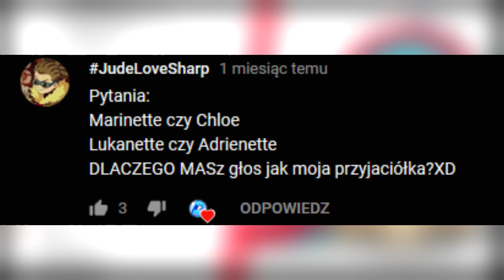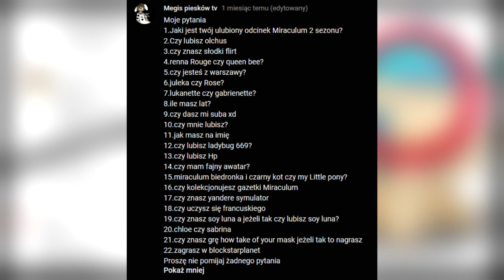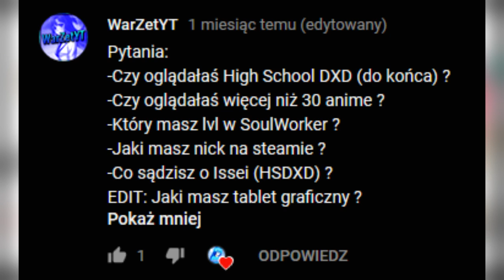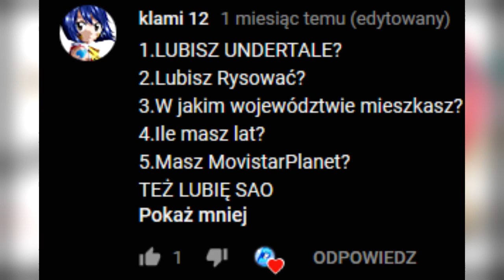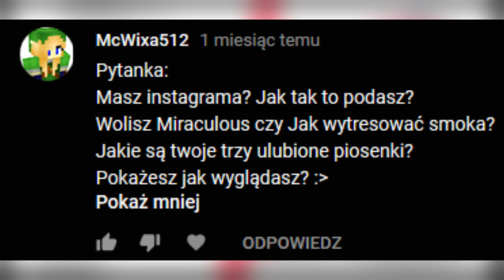JAKI MAM NICK NA STEAMIE?! 💿 | Spytaj Poni #3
▪ W dzisiejszym filmie Wam przedstawię pytanka od was! Jaki mam nick na Steamie i wiele innych! Zapraszam do oglądania! :3

✪SOCIAL MEDIA✪
▪Grupa
Somepony#5374
 ▪Mail kontaktowy

🎙️ Nagranie Audio: Audacity
📺 Montaż: Sony Vegas 15
💽 Oprawa Graficzna: Adobe Photoshop CC 2018

► Dzięki za oglądanie: JAKI MAM NICK NA STEAMIE? 💿 | Spytaj Poni #3